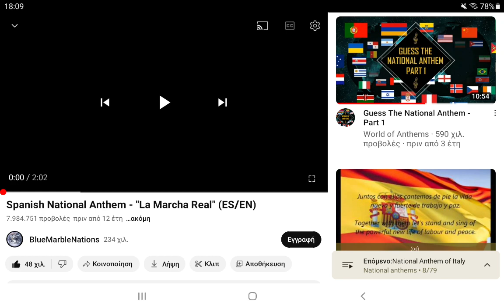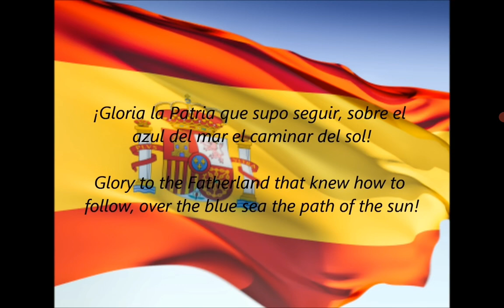reacting to the Spanish anthem